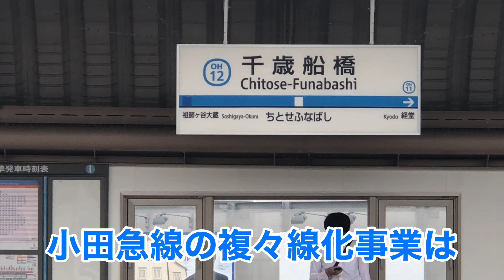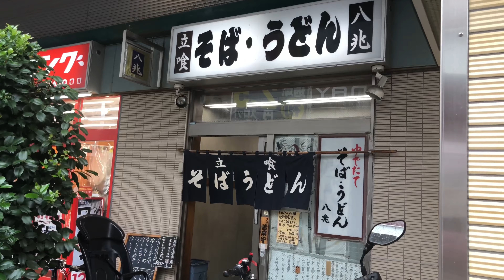【東京新地図】最高の立ち喰い蕎麦屋【千歳船橋】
私は学生時代を世田谷区の桜丘（千歳船橋）で過ごし、

その後も足かけ10年ほどこの地で過ごしました。
学生時代から駅前の立ち喰い蕎麦屋によく通ったものです。
当時はまだ小田急線は高架になっておらず、駅前には踏切がありました。
あれからもう20年以上が経ちますが、まだそのお蕎麦屋さんは健在です。
最近、先代から2代目と変わり元気に営業されております。

本当に美味しいお蕎麦で、【ちとふな】を離れたいまでも、
時折、【ちとふな】に出向き、ここのお蕎麦を食べるほど。
今回はそんな想い出のお蕎麦屋さんを訪問いたします。

【八兆】
食べログ